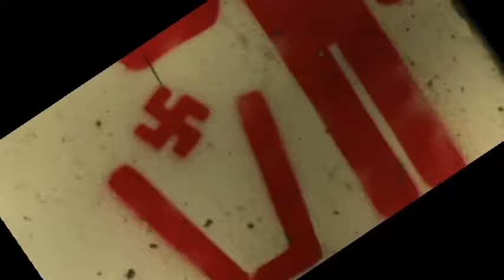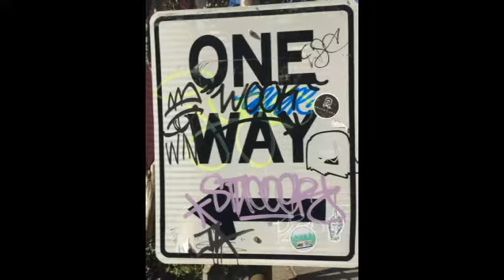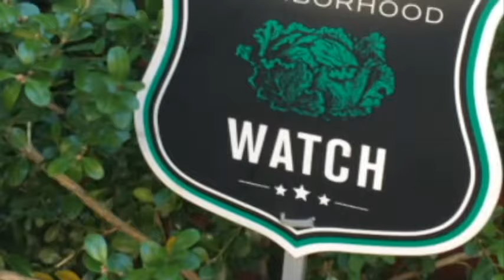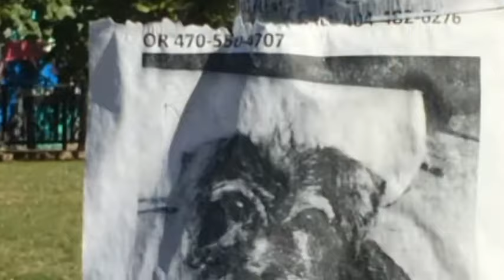Wylie Street, Krog Street II, November 1, 2017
Photographs, digital enhancements by Stephen Peace